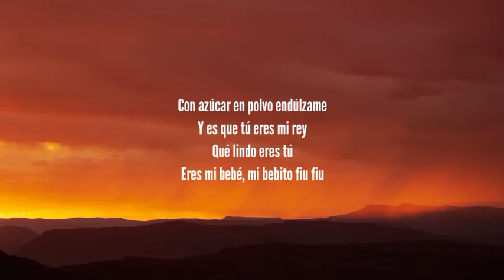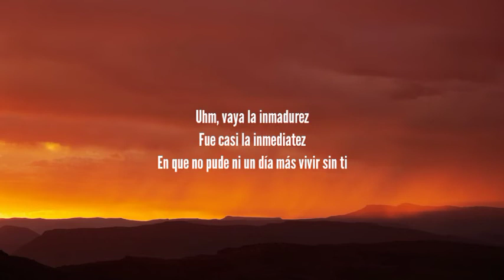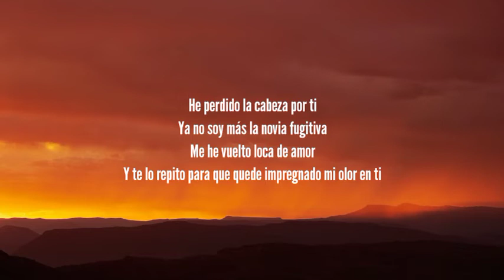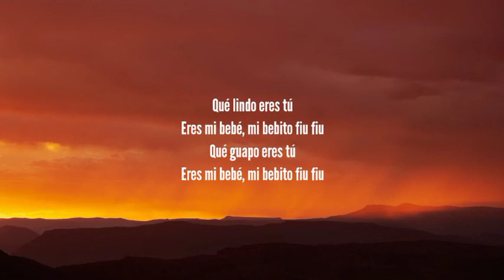Tito Silva x Tefi C - Mi Bebito Fiu Fiu (Letra/Lyrics) "Eres mi bebé, mi bebito fiu fiu" [TikTok]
Likes : 2k

(Lyrics): [Coro: Tefi C.] Caramelo de chocolate, empápame así Como un pionono de vitrina, enróllame así Con azúcar en polvo endúlzame Y es que tú eres mi rey Qué lindo eres tú Eres mi bebé, mi bebito fiu fiu [Verso 1: Tefi C.] En mis lágrimas te miré En mis tristezas yo te besé En mis caricias te dibujé Sin verte jamás, de ti me enamoré Cómo ocurrió no lo sé Si me lo había prometido una y otra vez Me aprendí de memoria aquella estupidez "Es mejor que te amen a que ames tú" Uhm, vaya la inmadurez Fue casi la inmediatez En que no pude ni un día más vivir sin ti [Coro: Tefi C.] Caramelo de chocolate, empápame así Como un pionono de vitrina, enróllame así Con azúcar en polvo endúlzame Y es que tú eres mi rey Qué lindo eres tú Eres mi bebé, mi bebito fiu fiu [Interludio: Martín Vizcarra] Para mí lo más importante de mi vida, lo más importante, es mi familia Familia que formé con Maribel, mi esposa, hace treinta años La mujer a quien amo y la mujer con la que quiero vivir Hasta el último de mis días [Verso 3: Tefi C.] He perdido la cabeza por ti Ya no soy más la novia fugitiva Me he vuelto loca de amor Y te lo repito para que quede impregnado mi olor en ti (Eres mi bebé, mi bebito fiu fiu) Eres mi bebé, mi bebito fiu fiu [Coro: Tefi C.] Caramelo de chocolate, empápame así Como un pionono de vitrina, enróllame así Con azúcar en polvo endúlzame Y es que tú eres mi rey Qué lindo eres tú Eres mi bebé, mi bebito fiu fiu [Outro: Tefi C.] Qué lindo eres tú Eres mi bebé, mi bebito fiu fiu Qué guapo eres tú Eres mi bebé, mi bebito fiu fiu Qué lindo eres tú Eres mi bebé, mi bebito fiu fiu Qué guapo eres tú Eres mi bebé, mi bebito fiu fiu Qué lindo eres tú Eres mi bebé, mi bebito fiu fiu Tags: Mi Bebito Fiu Fiu Mi Bebito Fiu Fiu Letra Tito Silva x Tefi C Mi Bebito Fiu Fiu Mi Bebito Fiu Fiu Tito Silva x Tefi C Caramelo de chocolate empápame así Como un pionono de vitrina enróllame así Con azúcar en polvo endúlzame Y es que tú eres mi rey Qué lindo eres tú Eres mi bebé mi bebito fiu fiu